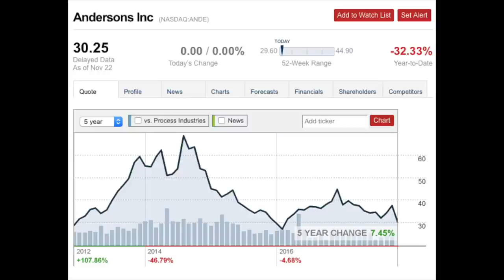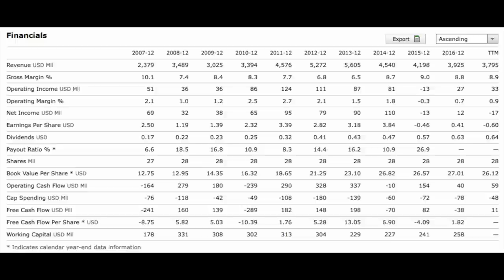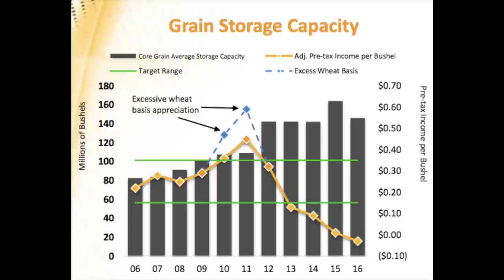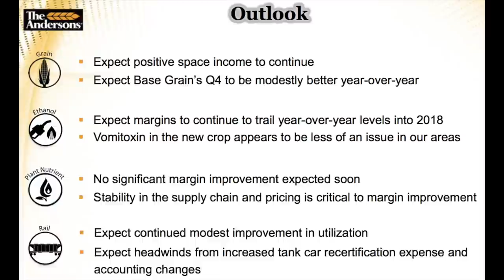3 STOCKS TO WATCH DECEMBER - THE ANDERSONS (ANDE) - PART 1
I am also a book author:
Modern Value Investing book:

The first of the 3 stocks to watch for December is The Andersons (NYSE: ANDE). ANDE is a good investing idea because it is trading close to book value which makes it a good value investment and when the cyclicality of their business environment changes, the company and the stock should benefit.